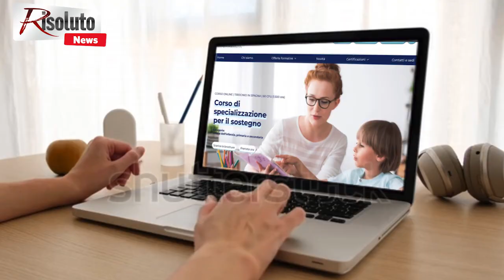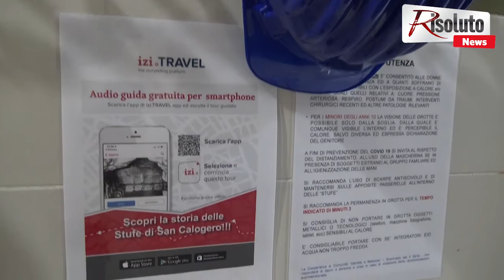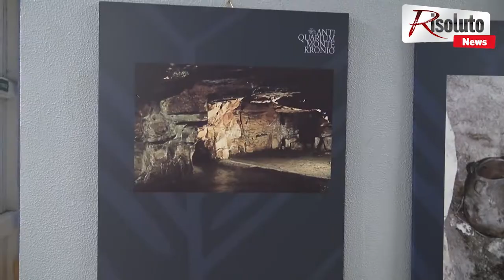I primi turisti alle grotte di monte kronio a Sciacca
Primi visitatori oggi alle grotte vaporose del Monte Kronio a Sciacca tra emozione e ammirazione (Interviste)
Ieri sera l'apertura e questa mattina le prime visite alle grotte vaporose di Monte Kronio, a Sciacca. Sono state riaperte dal Museo dei Cinque Sensi solo per visite turistiche.
I primi gruppi arrivati erano composti da gente in vacanza a Sciacca, alcuni  avevano frequentato il sito per le cure, negli anni passati.
Ad accoglierli Emilio Casalini, il giornalista e scrittore che rappresenta un elemento cardine nell'organizzazione del Museo dei Cinque Sensi, che ha raccontato anche la storia di questo immenso patrimonio dfella città.
Le grotte vaporose sono fruibili gratuitamente alle visite turistiche a partire da oggi, sabato 24 luglio 2021, ogni giorno, dal martedı̀ al sabato, dalle 10 alle 12, e la domenica dalle 18 alle 20.